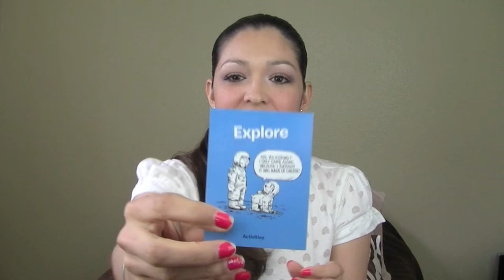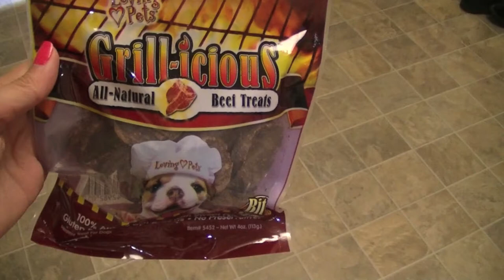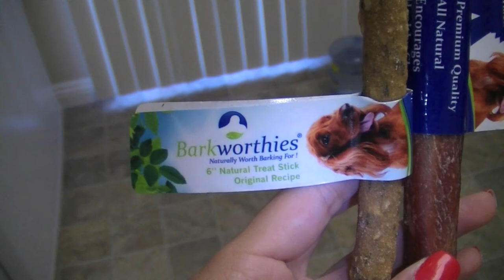Unboxing/Review: Barkbox May 2013 (a subscription for dogs!) + MEET my PUGS♥